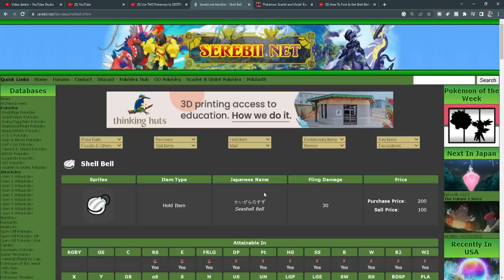How to EASILY BEAT the 7 Star CHARIZARD Tera Raid EVENT in Pokemon Scarlet and Violet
This video will go over how to best prep for the upcoming 7 star tera raid charizard event pokemon Scarlet and Violet.